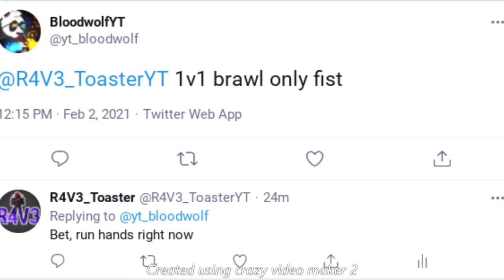He Challenged me to a 1v1 and this happened...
In today's short video I got challenged to a 1v1 on Brawlhalla by Bloodwolf. The only rule was no weapons.